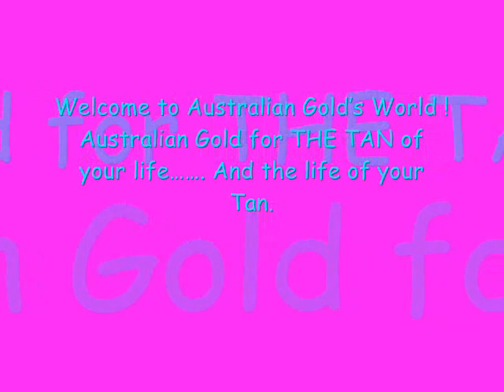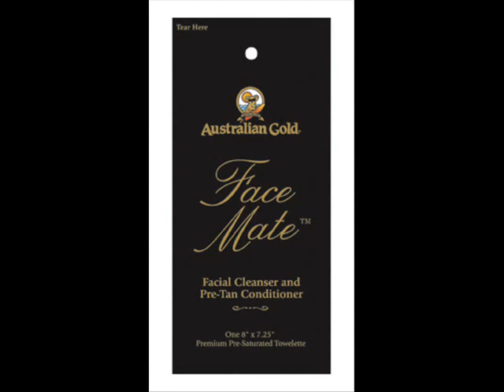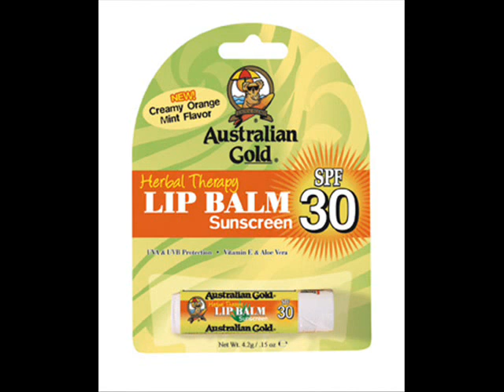Australian Gold Greece & Serbia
Welcome to Australian Golds World of Tanning Lotions! Australian Gold has been the market leader in tanning lotions for many years, responsible for major development of new technologies and ingredients. Australian Gold for THE TAN of your life. And the life of your Tan.